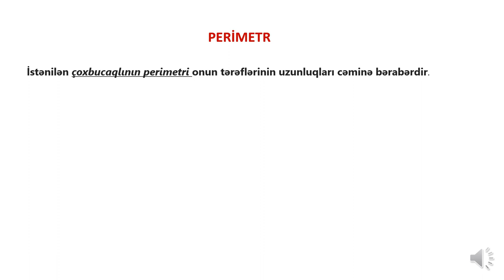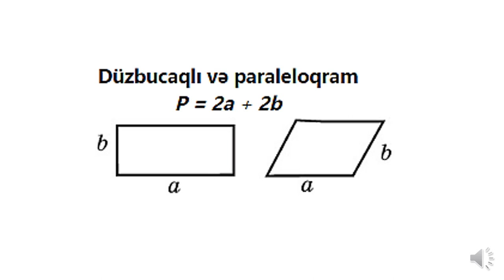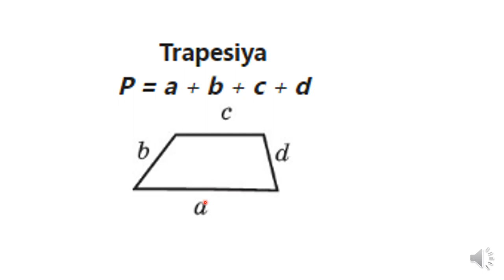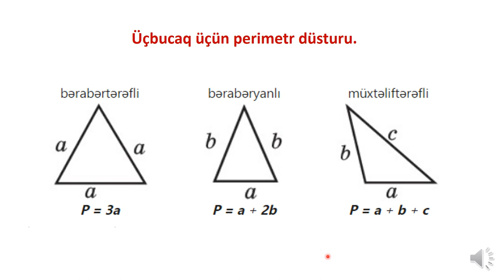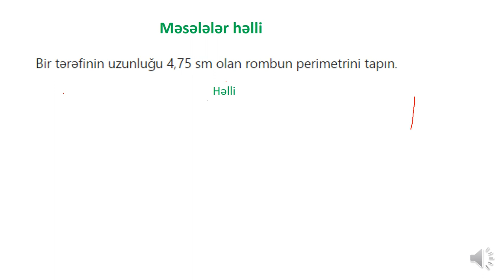Onlayn dərs.V sinif riyaziyyat.PERİMETR.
Dərsdə perimetrin tərifi verilir.Düzbucaqlı,paraleloqram,kvadrat,romb,trapesiyanın və üçbucagın perimetrini hesablamaga imkan verən düsturlar haqqında məlumatlar verilir.Perimetrin hesablanmasına aid məsələlər həll edilir.